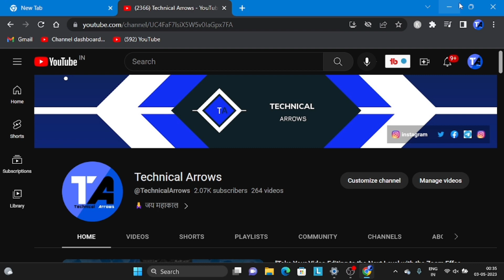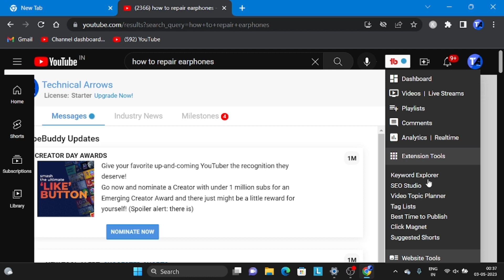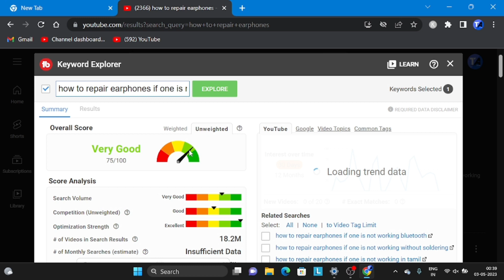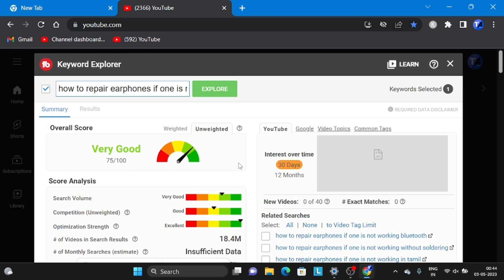Get Ahead In Seo For 2023: How To Do Keyword Research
YOUTUBE DESCRIPTION:
Welcome to the ultimate guide for SEO success in 2023! In this video, we delve deep into the art of keyword research, unlocking the secrets to get ahead in the ever-evolving digital landscape. 🚀 Don't miss out on the Keyword Goldmine that awaits you!

TIMESTAMPS
0:00 Intro
1:22  The Best YouTube SEO Tools to Improve Your Video Ranking

Our channel is about Technical Education. We cover lots of cool stuff such as Video Editing, Computer Education, and much more in Hindi